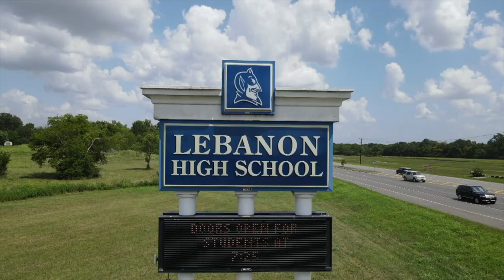LHS BDN - Jan 14, 2022 with Jackson Andrew and Noelle Hilton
00:00
00:01 Intro
00:38 General Info